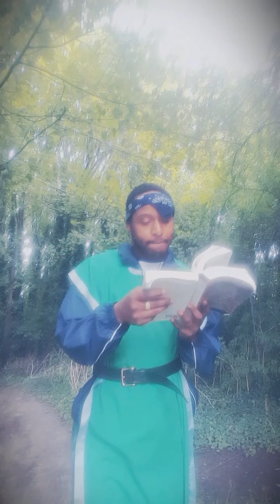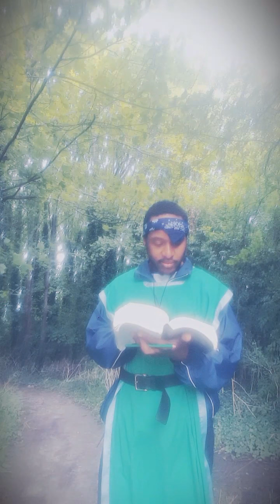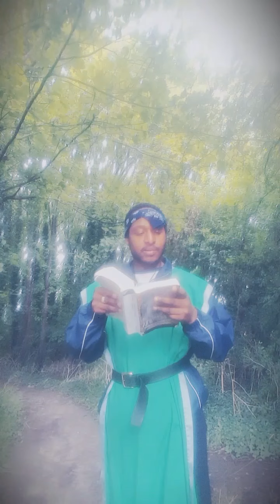If thou faintest in the day of adversity thy strength is small